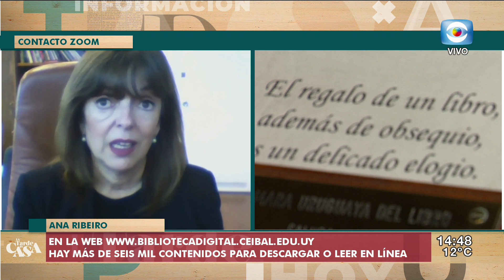La Tarde en Casa / 26.05.20 / Bloque 1 / Día del libro / Controles sanitarios en ómnibus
En el Día Nacional del Libro, estaremos conversando con la historiadora y subsecretaria del Ministerio de Educación y Cultura, Ana Ribeiro.
Desde la Terminal de Tres Cruces, Magui Correa estará con el móvil mostrándonos el operativo de controles sanitarios, que a partir de esta semana, se están llevando adelante para todos los pasajeros que viajen en ómnibus interdepartamentales.